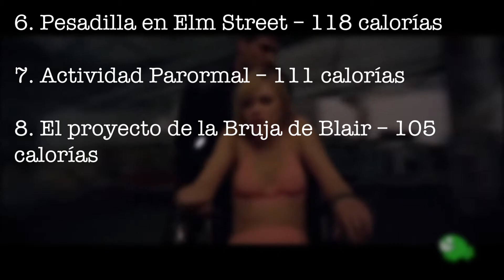Ver películas de terror te ayuda a bajar de peso, según la ciencia